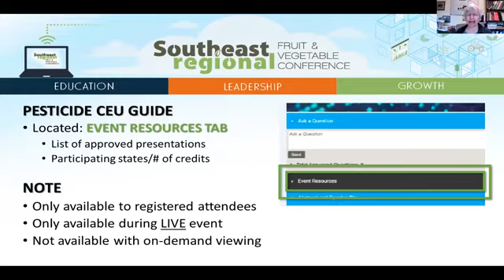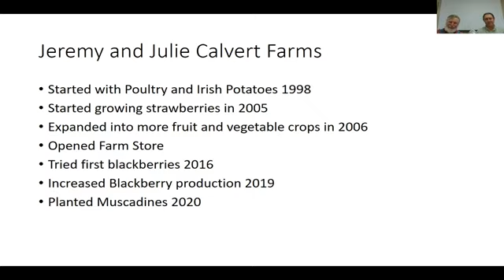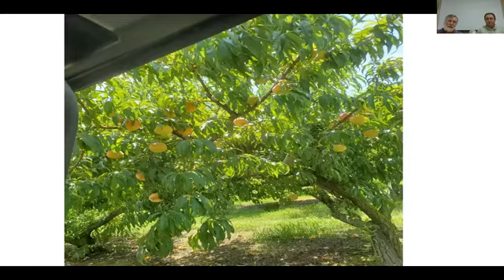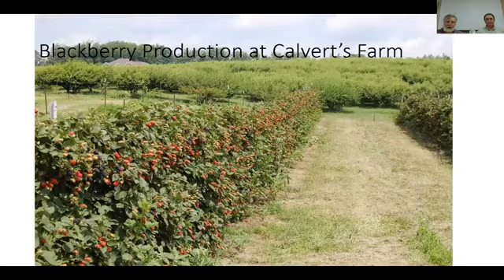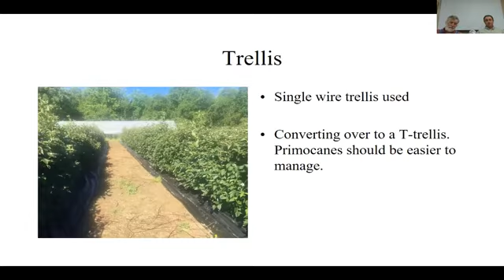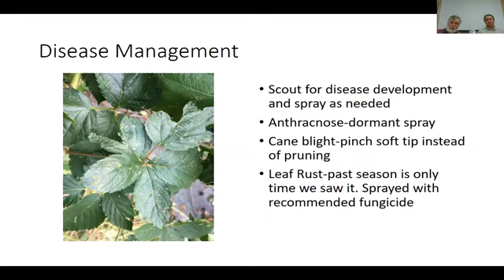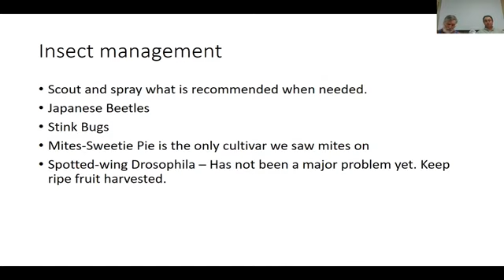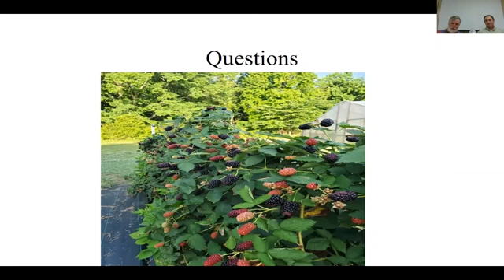'21 PRE RECORDED Grower Voices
1/6/2021Grower VoicesGrower
2021 Southeast Regional Fruit & Vegetable Conference, Caneberry
Spotlight - Presenters from Calvert Farms, a diversified direct market fruit & vegetable farm raising multiple blackberry varieties, will share their experiences, observations, strategies, plans for the future, and lessons learned. Grower Voices: What We've Learned from COVID-19 That We'll Keep Doing - Direct Market and PYO Growers will have the opportunity to discuss the changes they made.
Arnold Caylor, Jeremy Calvert